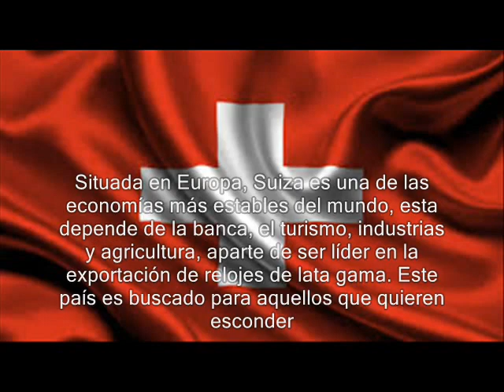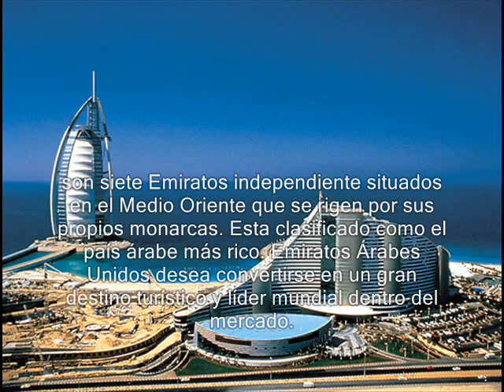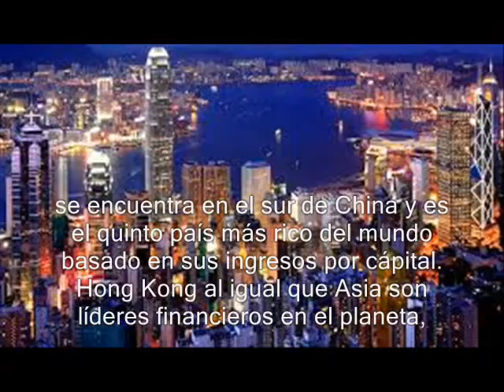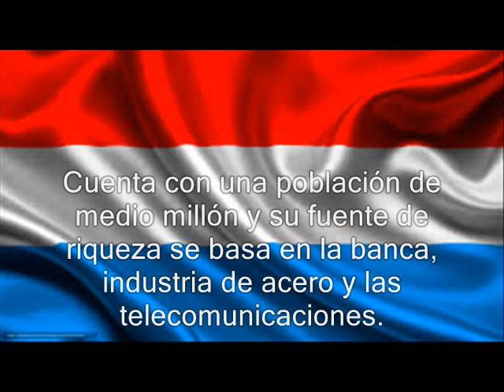los 10 paises mas ricos del mundo 2016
El Banco Mundial dió a conocer un estudio del año 2014 con el listado de los países más ricos del mundo: Luxemburgo, Noruega, Qatar, Macao, Suiza, Australia, Dinamarca, Suecia, Singapur, Estados Unidos, etc. Te mencionamos los primeros 10 de los cuales más abajo están los detalles.